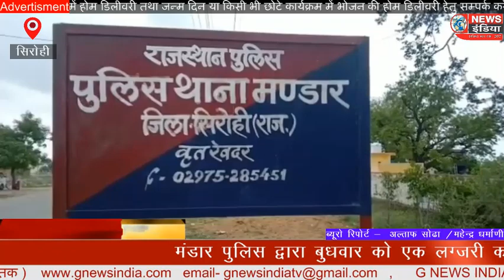मंडार पुलिस द्वारा बुधवार को एक लग्जरी कार से 15 कार्टुन अंग्रेजी शराब के बरामद किए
रेवदर- सिरोही

महेन्द्र धर्माणी

मंडार पुलिस द्वारा बुधवार को एक लग्जरी कार से 15 कार्टुन अंग्रेजी शराब के बरामद किए। लेकिन तस्कर कार को छोडकर भागने में सफल रहा।  सुबह के समय डिप्टी नरेन्द्र सिंह मय जाब्ता द्वारा टोल नाका मंडार पर नाकाबंदी के दौरान रेवदर की तरफ से आ रही एक लग्जरी कार को रूकने का ईशारा किया।  तो कार चालक  पुलिस नाकाबंदी को तोडकर कार को भगाकर मंडार की तरफ  लेकर भाग गया । जिस पर कार  का पीछा करने पर कार को रायपुर स्थित भील काॅलोनी तिराहा के पास में कार को चालु हालत में छोडकर फरार हो गया। जिस पर पुलिस द्वारा चालक की काफी तलाश की मगर चालक नही मिला। लग्जरी कार के पास जाकर कार को चैक किया तो कार के अन्दर व डिक्की में छुपाकर रखे अवैध अंग्रेजी शराब के 15 कार्टुन पाये  गये।